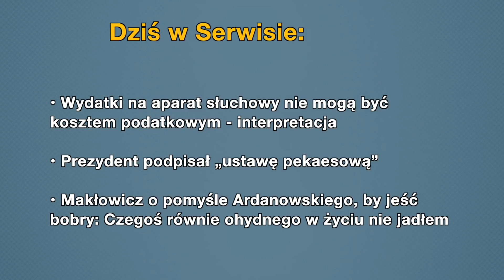Aktualności: 13.06.2019 | 1 (Tłumaczenie na Język Migowy - PJM)